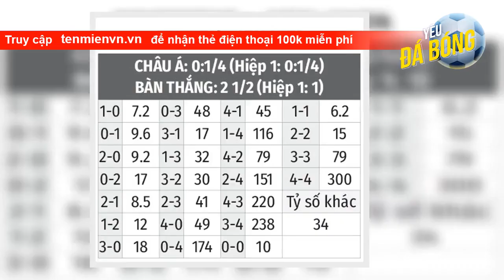Nhận định bóng đá Juventus vs Atalanta, 02h45 ngày 23/1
Thông tin đáng chú ý Juventus vs Atalanta   Juve bất bại 33/36 trận gặp Atalanta gần nhất trên mọi đấu trường   6 trận gần nhất của Atalanta ở Serie A đều có trên 2 bàn   Atalanta ghi ít nhất 2 bàn/trận gần nhất tại Serie A   2 trận gần nhất của Juventus đều có tối thiểu 3 bàn   Atalanta để thủng lưới ở 5/6 trận gần nhất  Thành tích gần đây Juventus vs Atalanta  Thông tin lực lượng Juventus vs Atalanta   Juventus: Bonucci, Cuadrado, De Sciglio, Ihattaren, Kaio Jorge, Peeters, Pogba, Vlahovic chấn thương   Atal